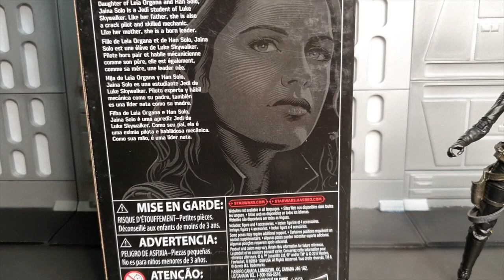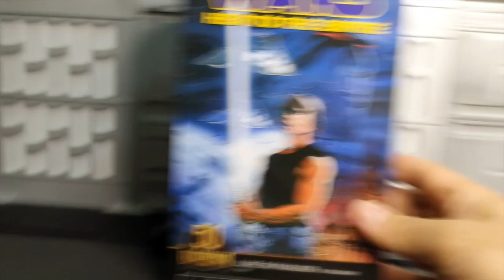Jaina Solo - Análisis / Review Star Wars Black Series